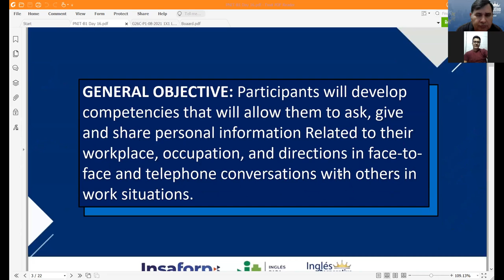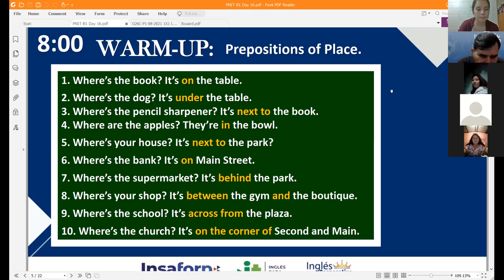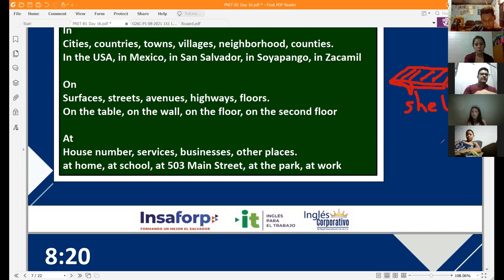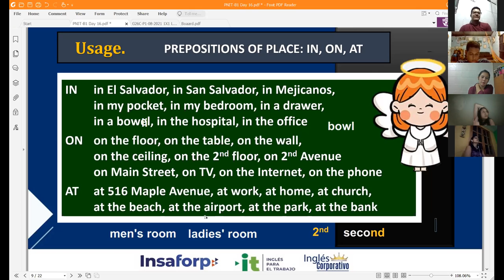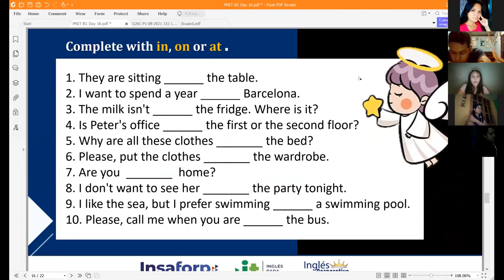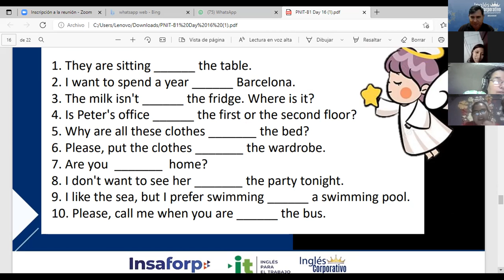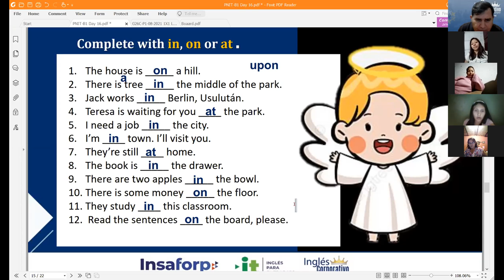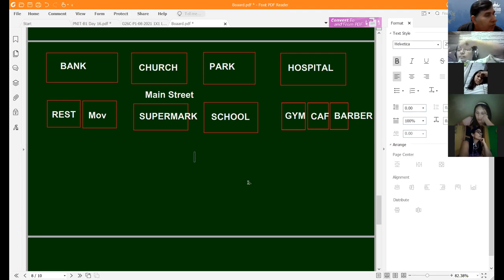Ingles Corporativo-Videoconferencia #16. How to Use Prepositions of Place. Part 1